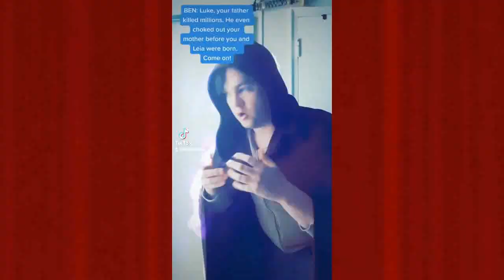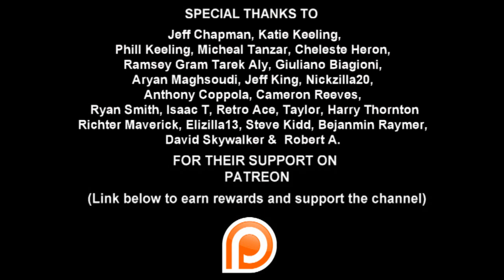BigJackFilms TikTok Collection Vol. 45 - REVENGE OF THE SIMPS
The Dark Side rises before October with another Star Wars Compilation.